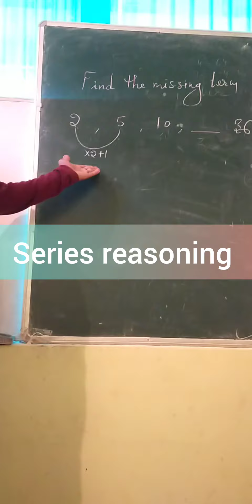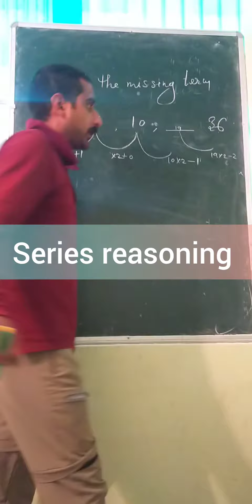series reasoning // find the missing number // sainik jnvs // hp entrance // hpu